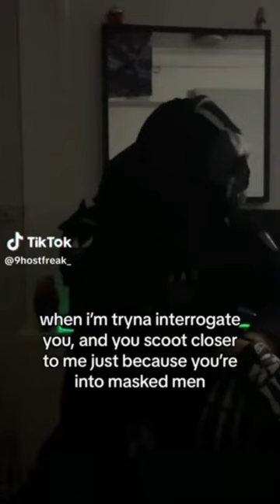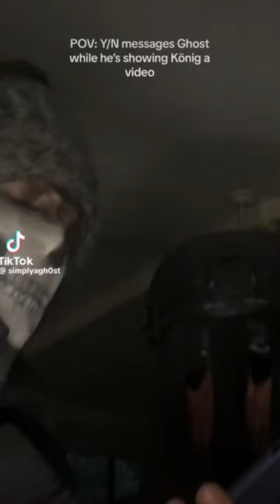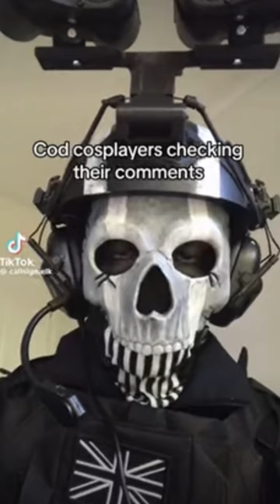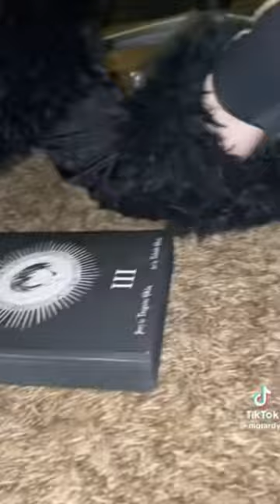Silly Goofy Masked Men TikTok Compilation pt. 2 || TYSM FOR 200 SUBS [READ DESC]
YOU ASKED FOR PT. 2, I DELIVER.
I know it aint much, but it matters to me lol